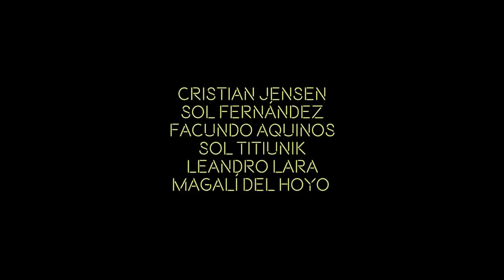La Joven Guarrior - Todo el tiempo que te di [VIDEO OFICIAL]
Todo el tiempo que te di

Grabado en Espacio Sísmico en mayo de 2018 en la ciudad de Buenos Aires.

Dirección: Jerónimo Paz Clemente
Asistente de dirección: Mariana E. Dias
Dirección de arte: Judith Schmulewitz
Dirección de fotografía: Juan Mazzoni y Nicolas Sorlino
Montaje: Mariana E. Dias
Producido por La Joven Guarrior y Jerónimo Paz Clemente

ELENCO:
Cristian Jensen
Sol Fernández López
Facundo Aquinos
Sol Titiunik
Leandro Lara
Magalí del Hoyo

EXTRAS:
Silvia Fayó
Florencia Valdés Grazide
Ignacio Margiotta
Maia Curutchet
Gustavo Celis
Daiana Saccoia
Román Tkachuk
Mariano Basile
Nicolás Rosengaus
María Laura Prelooker
Teresa Courault
Naiara Lugea
Roque Lugea
Santiago Castagnino
Jazmín Ramirez
Jesica Tawil
Claudia Eiberman
Carina Battilana

AGRADECIMIENTOS:
Espacio Sísmico
Elenco Vida y Obra
Elenco Icho Cruz
Elenco Coito Zombi

nosotros somos.
Gonzalo Gamallo. Juan Isola. Eduardo Baeza. Alfredo Gadyi. Bernardo Fay. Lucio Margiotta. Andres Fayo. Hernan Schnaider. Ivan Tkachuk. Lautaro Pane. Manuel Lugea. Facundo Livio Mejias. Jose Wilfredo Aguilar.